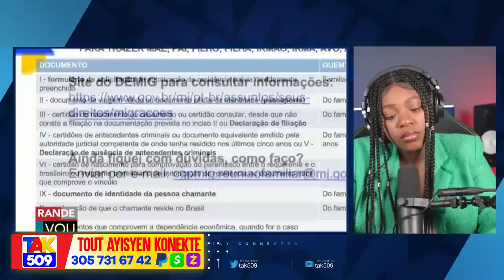Avoka Yo Touye mèt Dorval..Rosemond frape..Vitelòm anvayi Taba..Anbasad USA fèmen /Fouco